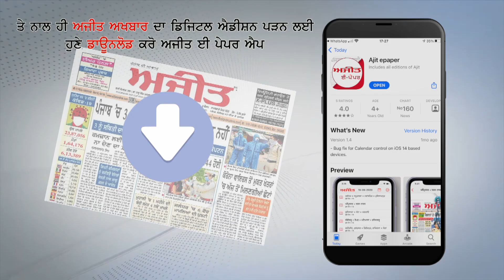MANDI ARNIWALA- ਸਰਕਾਰਾਂ ਦੀਆਂ ਅਣਗਹਿਲੀਆਂ ਦਾ ਸੰਤਾਪ ਹੰਢਾ ਰਹੇ ਪਿੰਡ ਪਾਕਾਂ ਦੇ ਕਿਸਾਨ